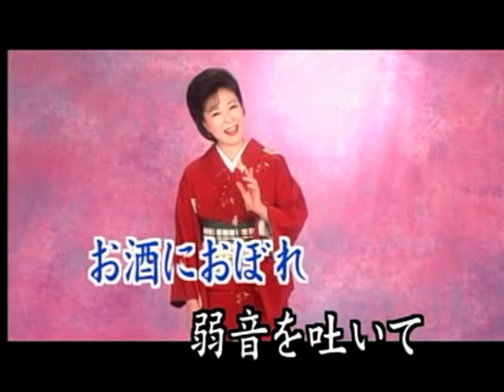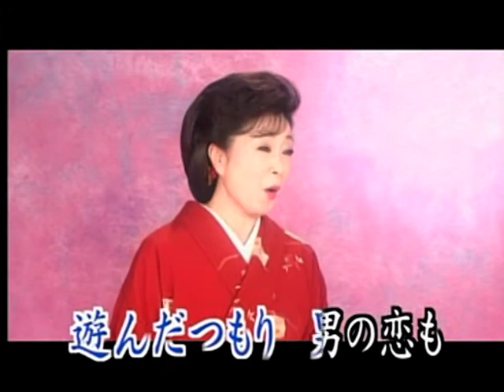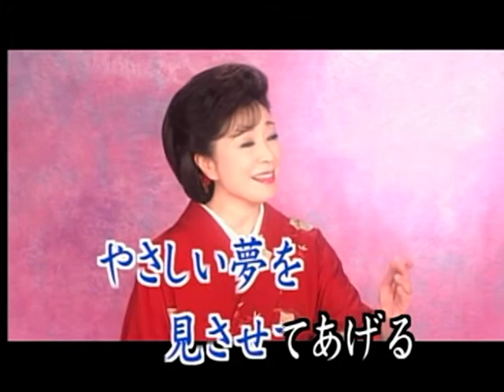夢酒場 岡ゆう子 カバー ㄚ VINSENT